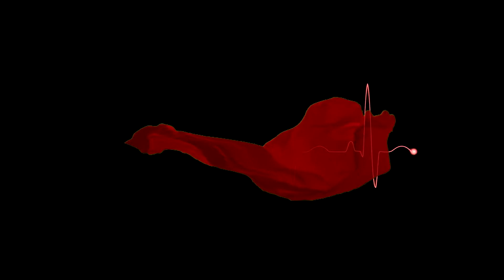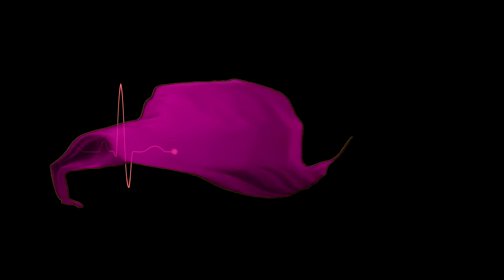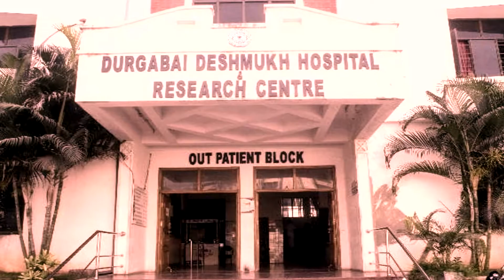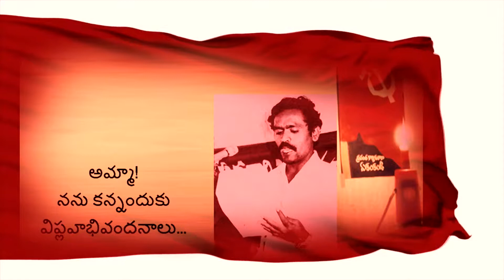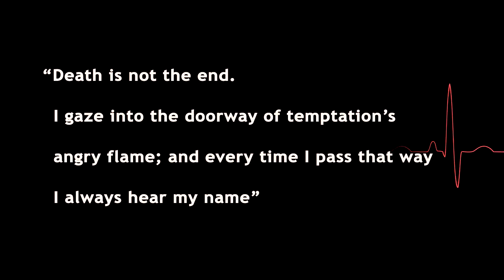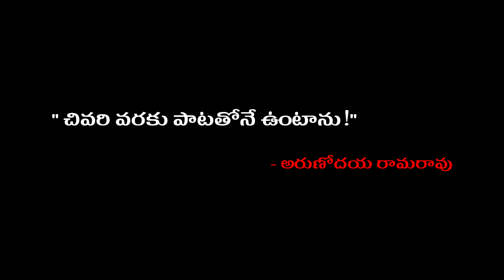A Melody of Revolution Telugu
lelle on Arunodaya Ramarao